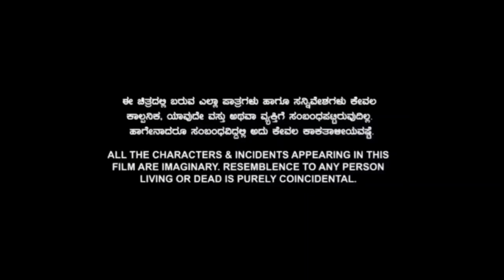Maharshi Full Movie In Hindi Dubbed Review & Facts | Mahesh Babu, Pooja Hegde, Allari Naresh